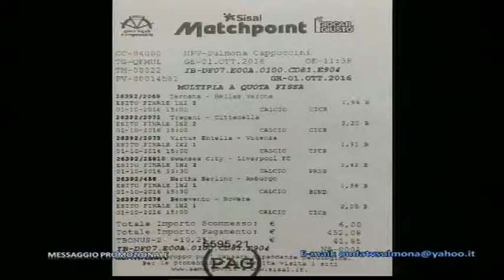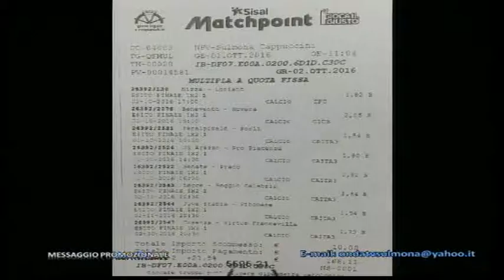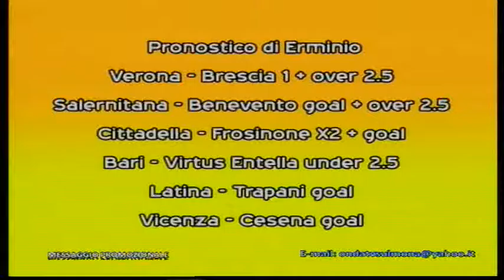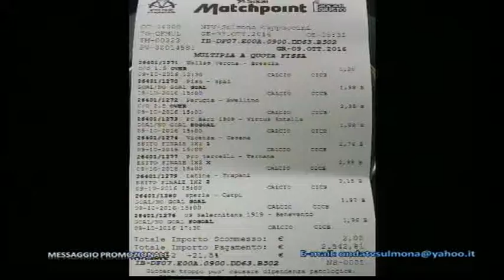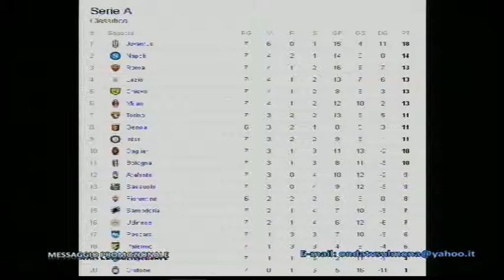ONDA STRIKE 07102016